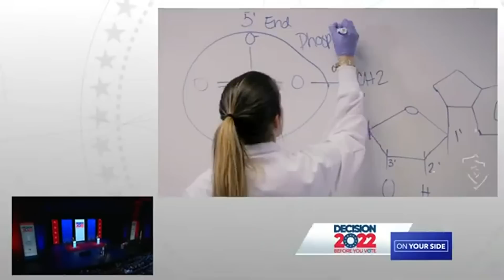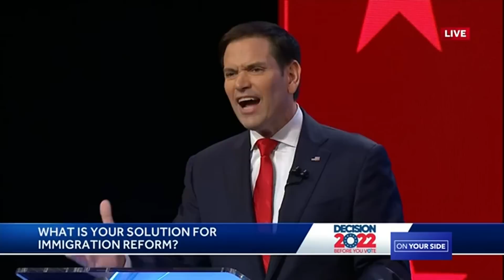Watch | Name-calling, cheating accusations fuel fiery debate between Marco Rubio and Val Demings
Abortion, gun violence, and inflation are just a few of the topics Marco Rubio and Val Demings went back and forth about during Tuesday night's US Senate Debate.